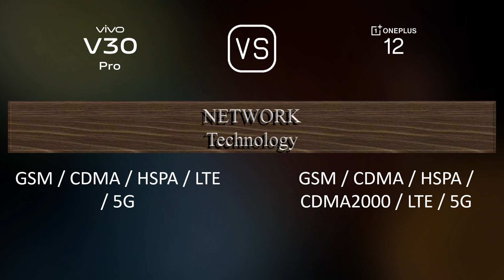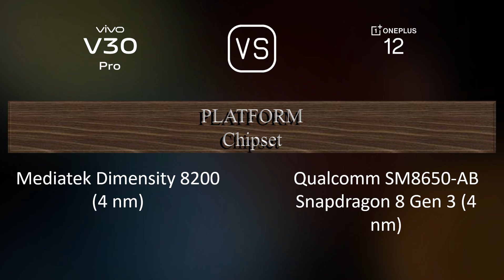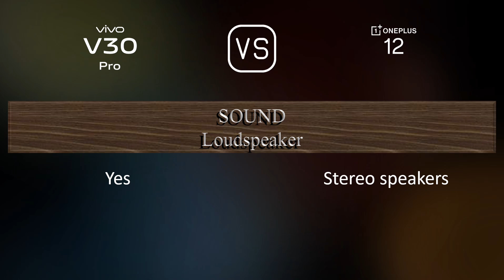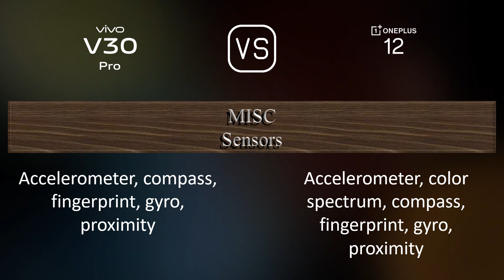vivo V30 Pro vs. OnePlus 12: A Comparison of Specifications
This video overviews the vivo V30 Pro and the OnePlus 12 in a parallel comparison of specifications.

00:33 LAUNCH
00:41 NETWORK
00:44 BUILD MATERIALS
00:55 BODY
01:09 DISPLAY
01:27 PLATFORM
01:41 STORAGE
01:52 MAIN CAMERA
02:13 SELFIE CAMERA
02:24 SOUND
02:35 CONNECTIVITY
03:00 BATTERY
03:18 MISC